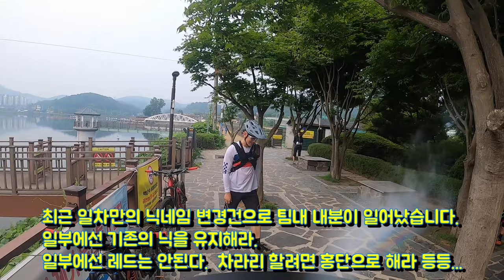이렇게 빡씰줄 몰랐지...... 오늘은 빤스런...!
425나 바라산 둘중에 하난 패스했어야 했는데
전 이만 빤스런입니다. ㅋㅋ